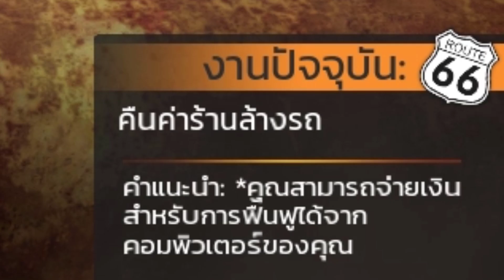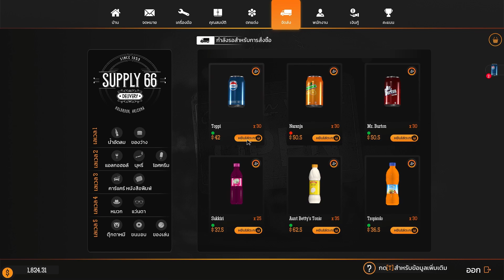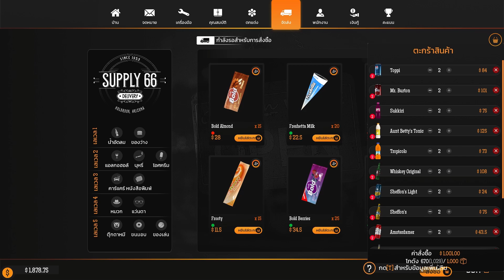Gas Station Simulator[Thai] # 12 ร้านใหม่กับบริการล้างรถ